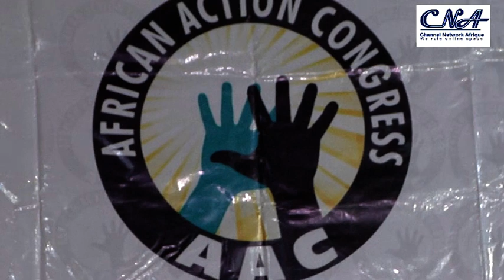AAC Chairman Raises Alarm Over Plans To Set INEC Offices Ablaze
The African Action Congress has raise alarm over an alleged plans to burn down the offices of the Independent National Electoral Commission nationwide.

The AAC Chairman, Leonard Nzenwa raised the alarm at a news conference in Abuja.

He said the alleged attack is not only limited to INEC offices but other strategic government infrastructure

He however, called on security agencies to as a matter of national emergency nip the plan in the bud.